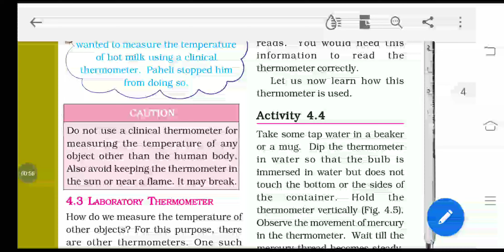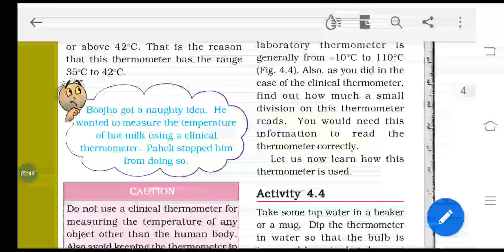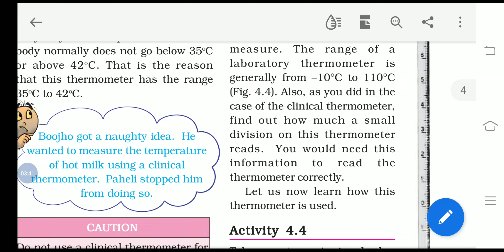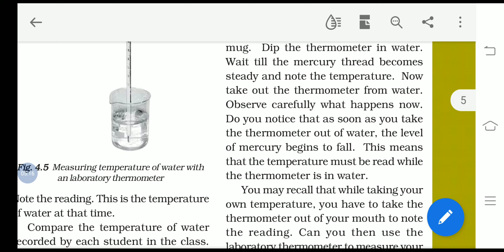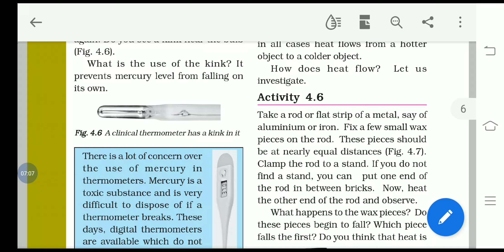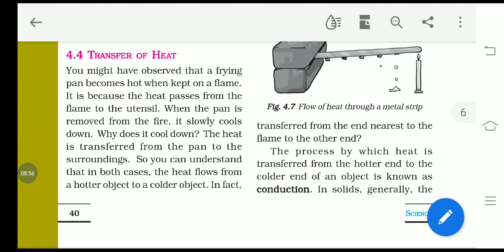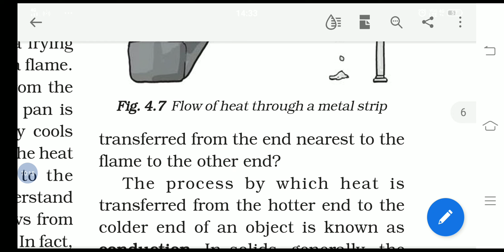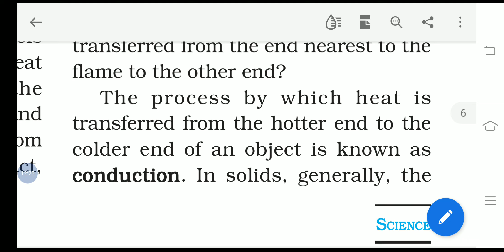Heat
Class 7th Science, Lesson 4, Part 2.